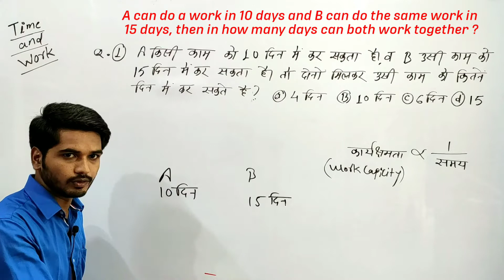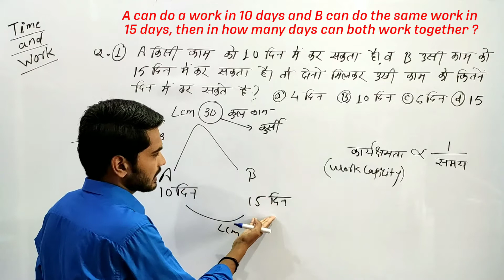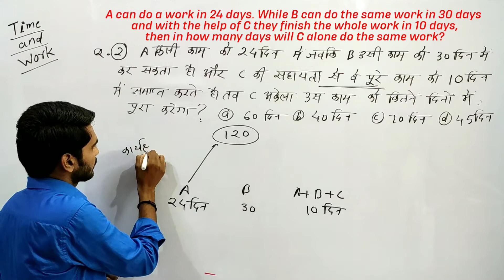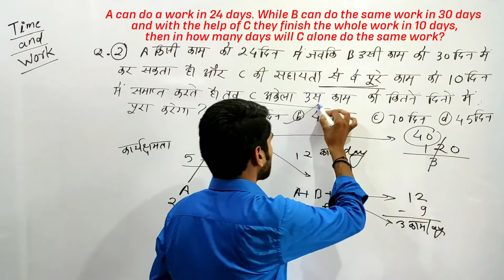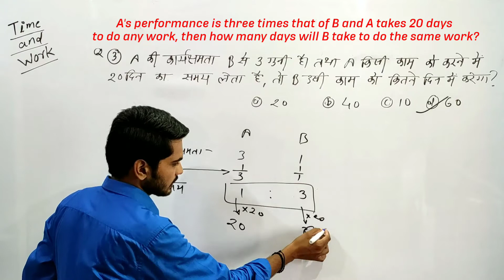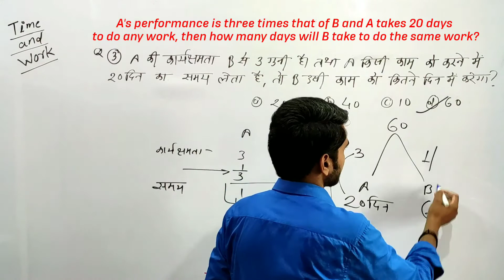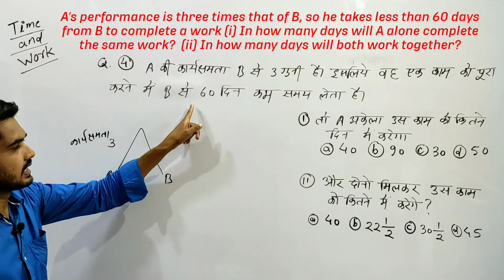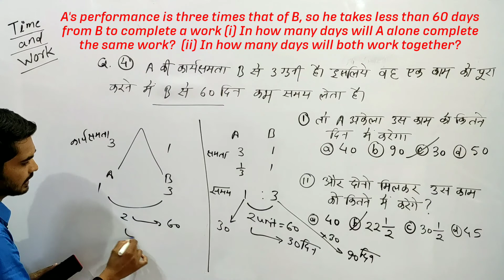Time and Work Short Tricks/Problmes | समय और कार्य का खेल | Part- 1 SSC CGL, KVS, BanK PO,RAILWAY